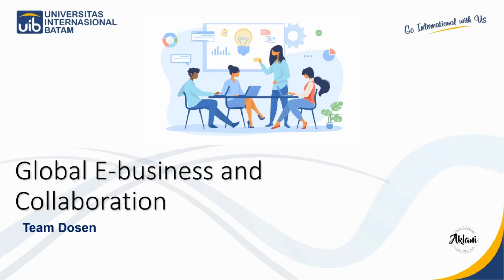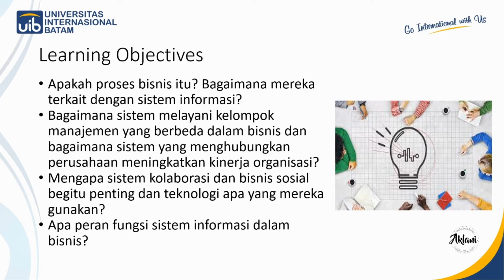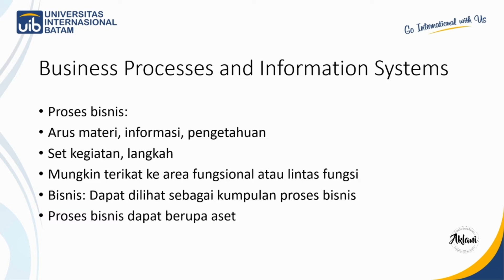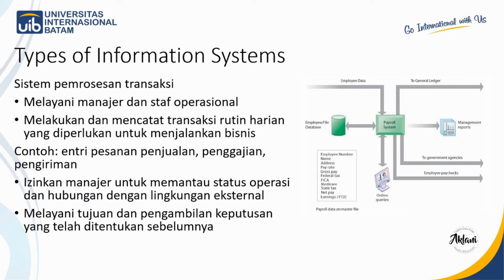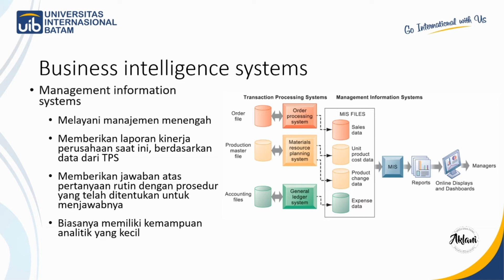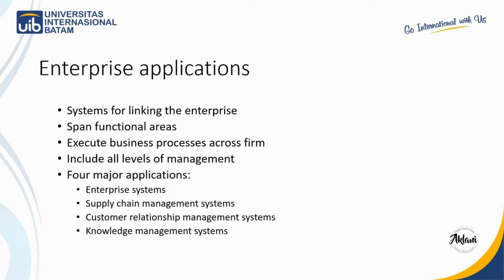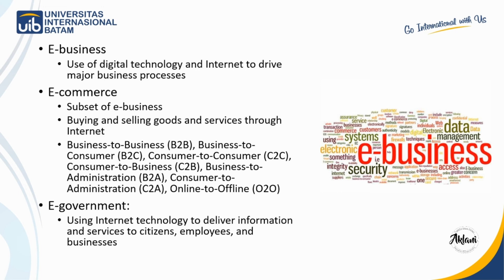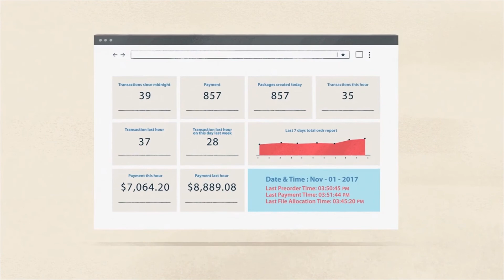SAY - Sistem Informasi Manajemen - Chapter 2 - Global E-business and Collaboration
Business Processes
Arus materi, informasi, pengetahuan
Set kegiatan, langkah
Mungkin terikat ke area fungsional atau lintas fungsi
Bisnis: Dapat dilihat sebagai kumpulan proses bisnis
Proses bisnis dapat berupa aset